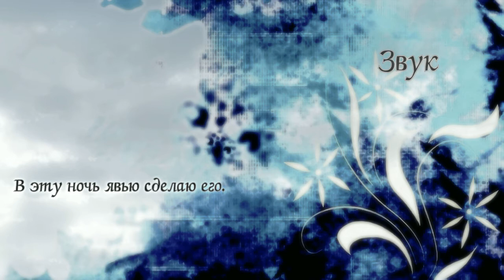uzP feat. GUMI - Sound (rus sub)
Song: uz
Песня: uz
Перевод на русский/тех. редактура: めんどくさい
Лит. редактура: Василиса Матюшкина
Ромадзи:

Kotoba mo togireta kono heya no sumi
Tsukareta kokoro o oikaketa yoru
Hora nee kono mama
I wish to have good dream
In this night, I will make it true
Bokura wa ikiteru kara